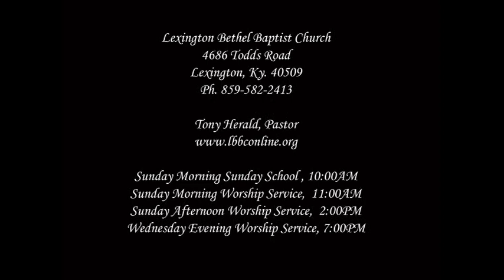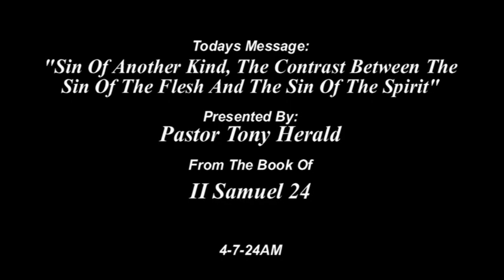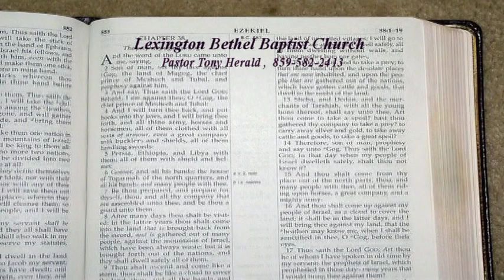"Sin Of Another Kind, The Contrast Between The Sin Of The Flesh And The Sin Of The Spirit" II Sam 24